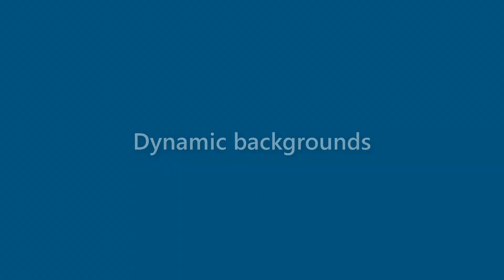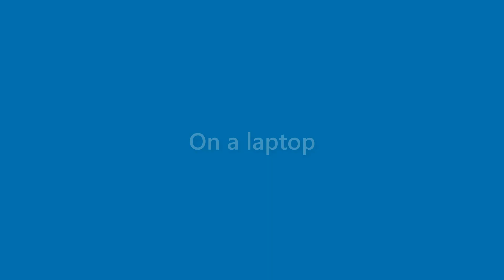Ana Kirkland - appearance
Name Look - Ana Kirkland - appearance. In this video we present "Ana Kirkland" name look and feel in various scenarios.
This video will cover:
How does "Ana Kirkland" look as a personal letterhead?
How does "Ana Kirkland" look on a business card?
How does "Ana Kirkland" look on a computer/laptop screen?
How does "Ana Kirkland" look with different background colors?
How does "Ana Kirkland" look with various fonts?